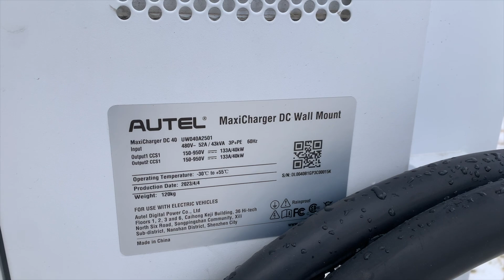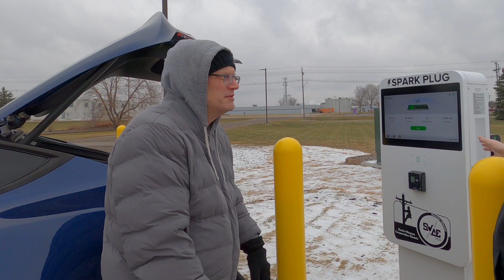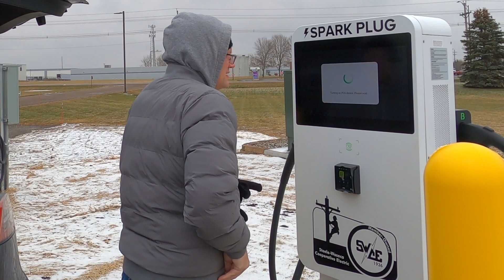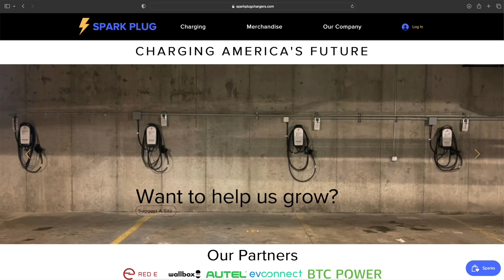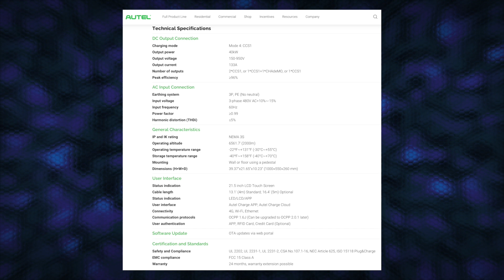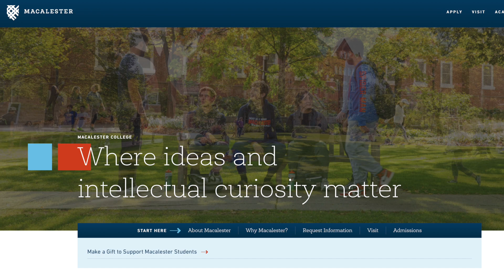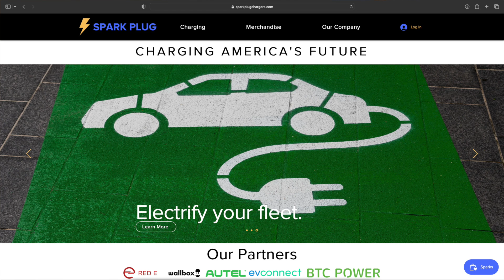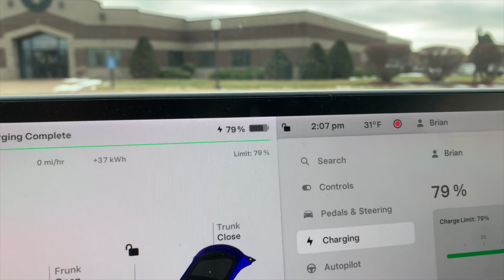Spark Plug Charging in Owatonna - EV Charging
New CCS EV chargers in Owatonna give drivers more options for DC Fast Charging right off of Interstate 35 in Southern Minnesota. I talked to Ethan Cords from Spark Plug Chargers about installing these 40kW Autel units, working with the Steele-Waseca Co-Op, and charging on solar. We also talked about right sizing charging options for different businesses & apartment complexes as more and more people are going driving EVs.

Chapters:
0:00 Plugging In
3:00 Interview with Ethan Cords from Spark Plug Chargers
5:10 How will users be charged?
6:43 What kind of businesses are looking for charging solutions?
7:52 Apartment EV charging solutions
9:00 Why did they choose Autel chargers?
12:13 What amenities are around these chargers?
14:07 Charge results and final thoughts